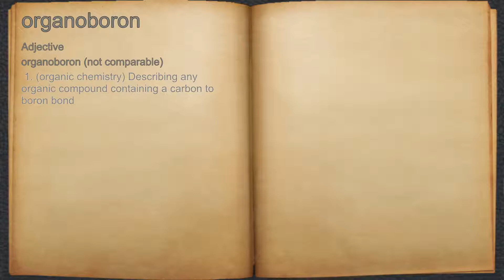What does organoboron mean?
A spoken definition of organoboron.

Intro Sound:
Typewriter - Tamskp